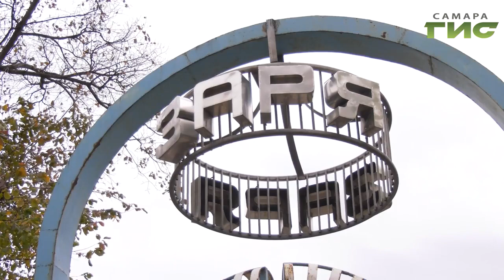СамГТУ может стать собственником знаменитой "Дачи со слонами"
Вдохновляться волжскими пейзажами на пленэрах и участвовать в собственных выставках. Смогут ли студенты технического вуза разместиться во дворике знаменитой дачи со слонами узнала Мария Левина.